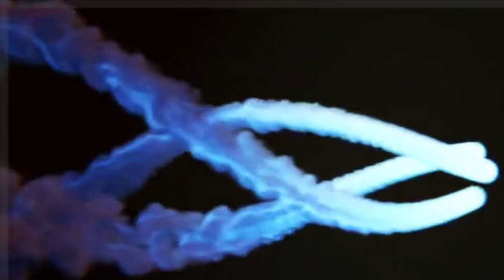حقيقة منع مرتضى منصور وخطورة القرار الجديد من وزير الشباب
تطورات سريعة في نادي الزمالك وقرار من وزير الرياضة
منع مرتضى منصور
استبعاد مرتضى منصور
رحيل مرتضى منصور

@الجرئ TV
الكرة اجوال
الزمالك اليوم
الزمالك ويكيبيديا
مباراة الزمالك
صفقات الزمالك
الزمالك مباشر
أخبار الزمالك
الزمالك اللاعبون
مباراة الزمالك
كورة يوتيوب
الزمالك كورة
بعد الماتش
اهلاوي وزملكاوي
كورة تيوب